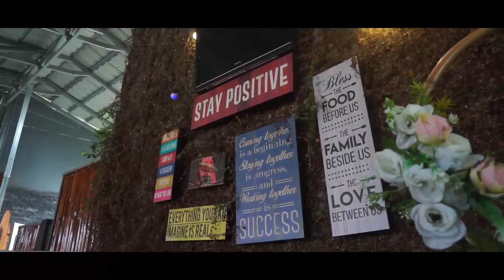Cinematic Video - ENGAGEMENT AMALIA & HILMAN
Berjanjilah untuk selalu bersama dalam suka maupun duka karena hari ini adalah hari yang spesial untuk jiwa kalian yang telah terikat - ASW, 2020

Thanks to :
MUA : @karinabeauty_makeup
Documen : @grabit.photo
Decore : @photoboothserang
MC : @agung_mc_entertainment
Catering & Venue : @sbkangfirman